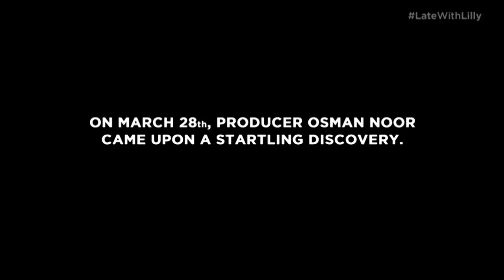Checking In on Lilly’s Basketball Skills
A producer comes across a startling discovery of the on-set basketball hoop that challenges the very integrity of A Little Late with Lilly Singh.